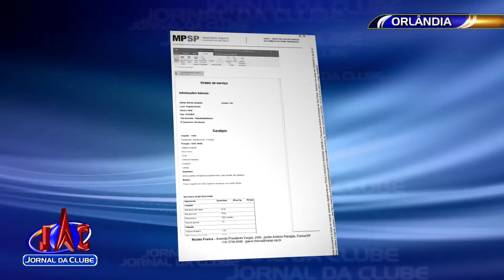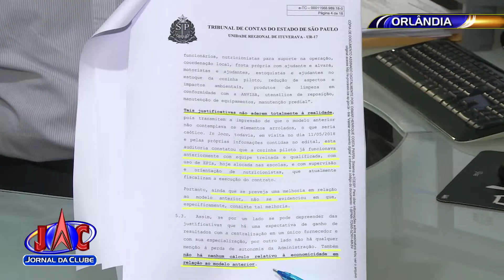Merenda de Orlândia sob investigação - Jornal da Clube 2ª Edição (25/09/2019)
Troca de mensagens entre vereadora, que é primeira dama de Orlândia, e empresa contratada pela prefeitura, levanta suspeita de irregularidades.